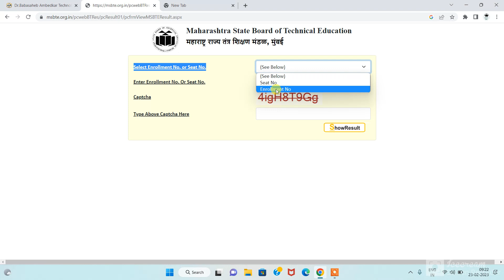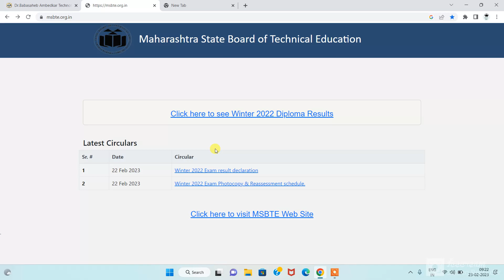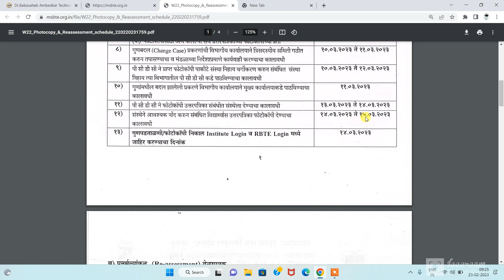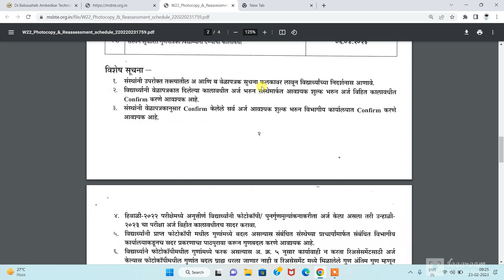MSBTE Result Declared | How to check Msbte Result | MSBTE चा रिजल्ट एक मिनीटात बघा